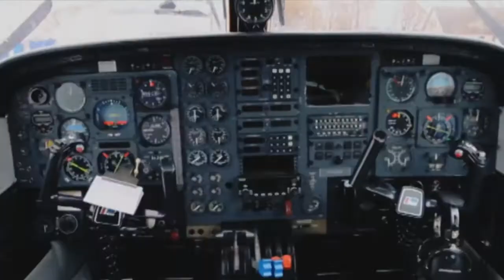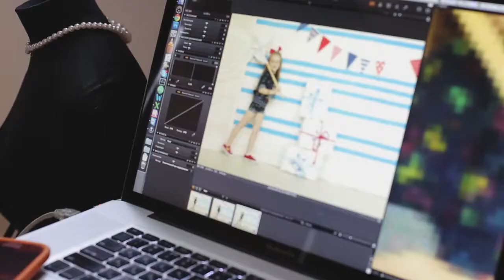Рекламный фотограф Антон Миллер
Мы создаем фотографии и видео для рекламы.
Решаем задачи любой сложности в любой области бизнеса.
Гарантируем результат на уровне нашего портфолио.
Работаем по всему миру.